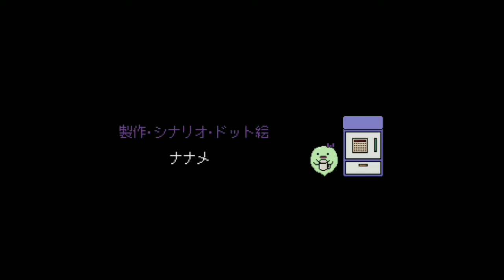(おばけが怖いと思う物は何?)【フリーゲーム】こわくないおばけのおうち #4【シュンTV駿】【駿猫】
フリーゲーム(ノベルゲーム)実況!!
今回もこわくないおばけのおうちをやっていきます!!
今回のフリーゲーム(ノベルゲーム)
こわくないおばけのおうち
ナナメ 様 作

フリーゲームシリーズ単発動画の再生リスト

「OP・ED作成:シュンTV駿」
「効果音：効果音ラボさん」